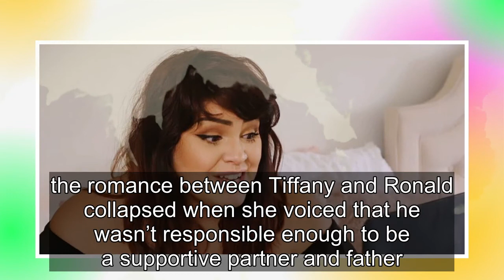Why 90 Day Fiancé Fans Cant Stand Tiffany Franco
Many 90 Day Fiancé franchise personalities have fans divided, and Tiffany Franco Smith is one of the more controversial cast members to have emerged in the TLC series. The American mother of two aired her romance with South African man Ronald Smith on 90 Day Fiancé: The Other Way before continuing t...
90 day fiance,90 day fiance before the 90 days,
90 day fiance full episodes,90 day fiance the other way,90 day fiance single life,90 day fiance tell all